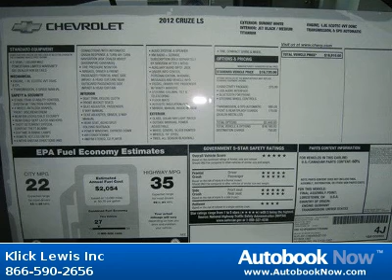2012 Chevrolet Cruze in Palmyra PA for Sale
2012 Chevrolet Cruze
Stock #: 9198386
Price: $17,999
Miles: 0
Body Type: Sedan
Color: Summit White